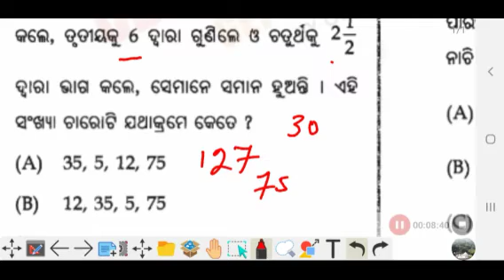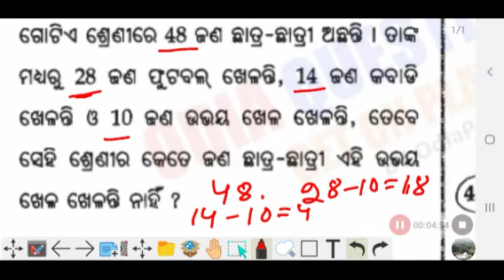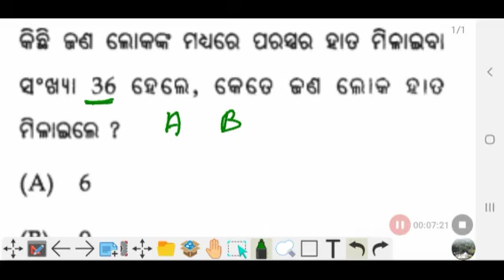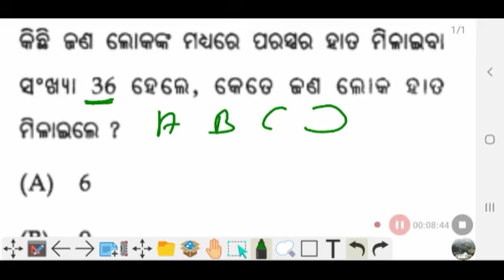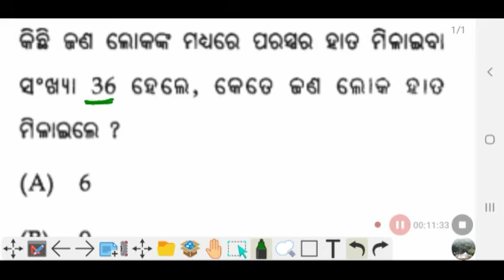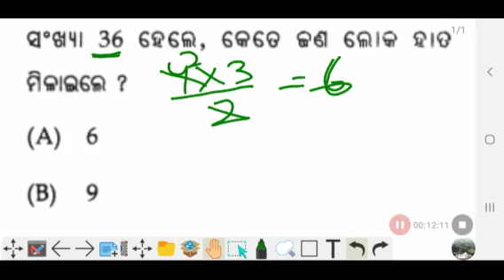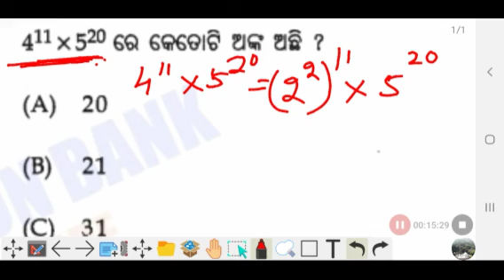Pathanisamant Mathematics Scholarship Test2022 Stage-I Class-6 PMST Questions2020 P-5 Pitabas Guruji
6th class pathani samanta
6 class pathani samanta
pathani samanta exam class 6
pathani samanta question answer
9 class pathani samanta exam 2022
class6